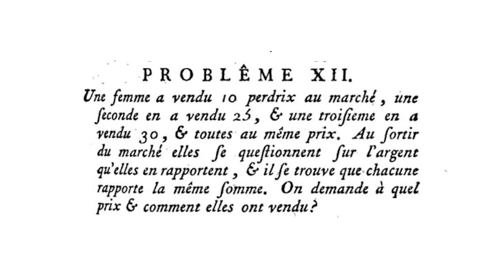Rompicapi dal passato - Problema "Le donne al mercato"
Tre donne vanno al mercato a vendere le mele...pur vendendo un numero di mele diverso l'una dall'altra e allo stesso prezzo, a fine giornata hanno guadagnato la stessa somma. Com'è possibile?

Progetto in collaborazione con il Dipartimento di Matematica dell'Università di Trento. A cura di Ilaria Ampollini e Claudio Fontanari.